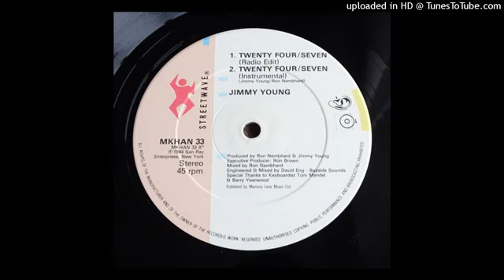JIMMY YOUNG - Twenty for seven